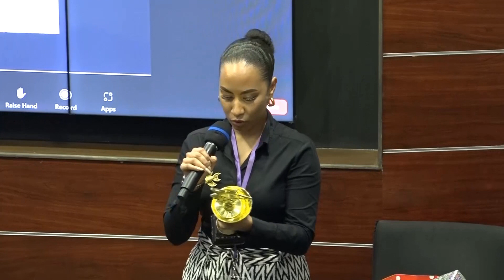Tracy Braganza - 2022 Rising Star in Marketing 🌟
Tracy Braganza is the Head of Growth Marketing Africa at Teleperformance